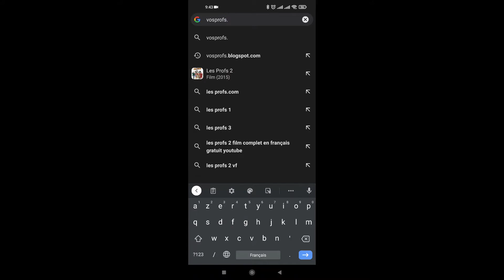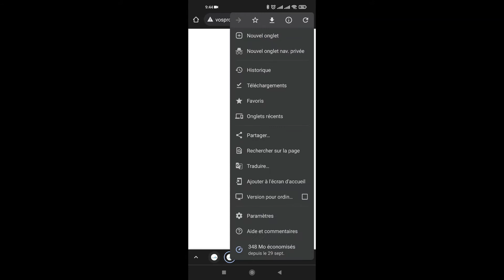حل التمرين 53 الصفحة 55 من الكتاب المدرسي المفيد في الرياضيات الثالثة اعدادي - الترتيب والعمليات